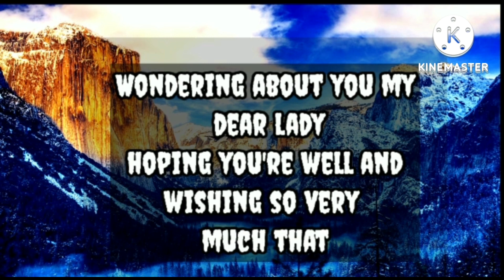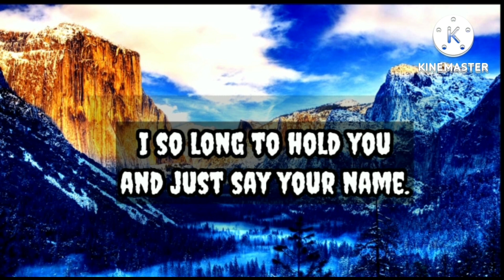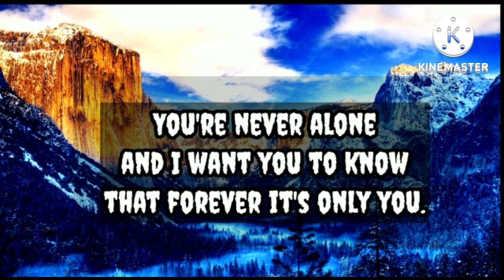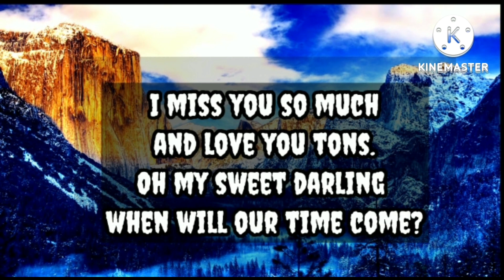I could atleast talk to you... ❤️ When will our time come???